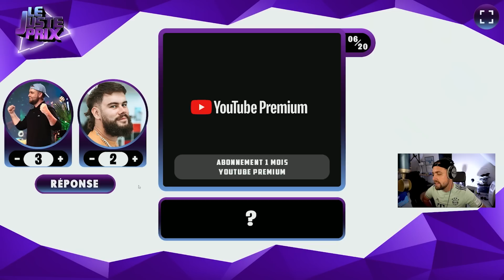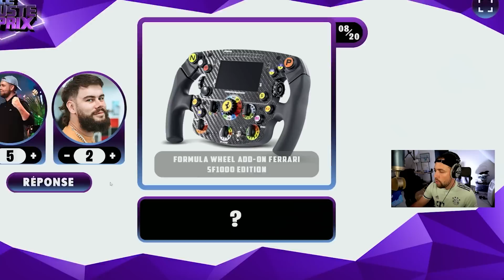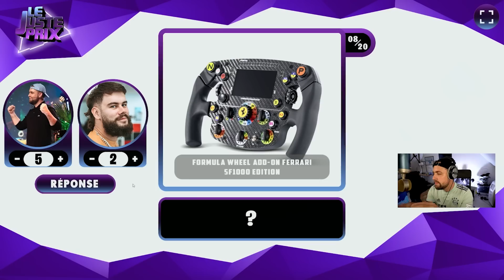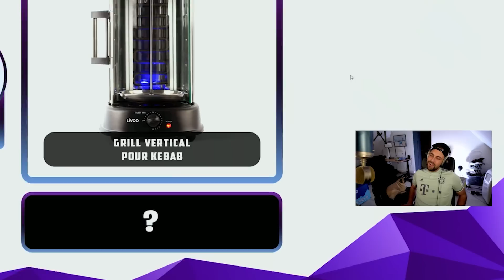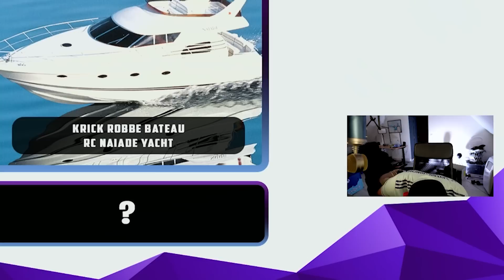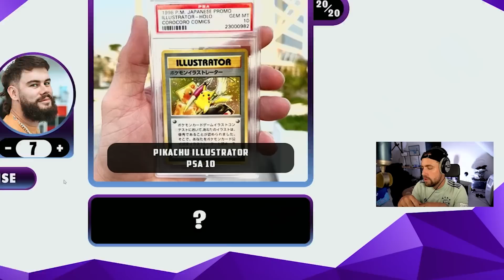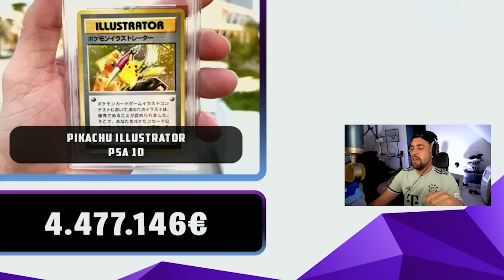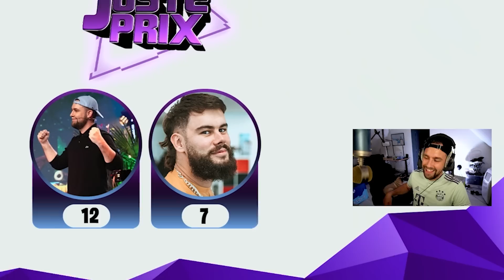Juste prix avec des objets pièges avec Lebouseuh